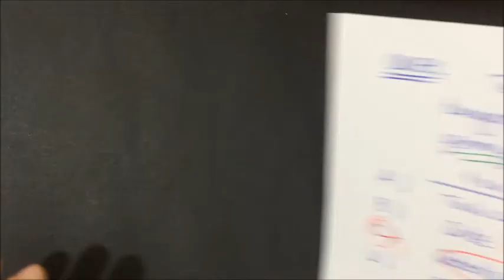ELEKTRİK KONU ANLATIMI 6.SINIF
elektrik , iletken madde , yalıtkan madde , katı ,sıvı , gaz iletken ve yalıtkanlar.
Elektrik.,iletken ve yalıtkan maddeler nelerdir,yalıtkanlar nerede kulllanılır,eletrik konu anlatımı,6. sınıf elektrik konu anlatımı,elektrik fen bilimleri,katı sıvı gaz iletken ve yalıtkanlar,fen bilimleri,iletken maddeler 6.sınıf,6. sınıf elektrik,burhan ışık,elektrik tonguç